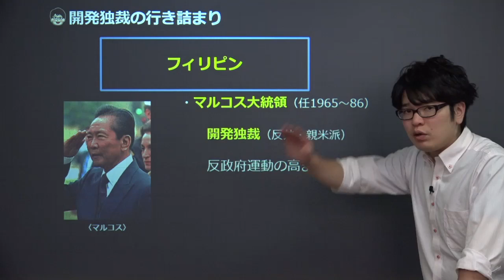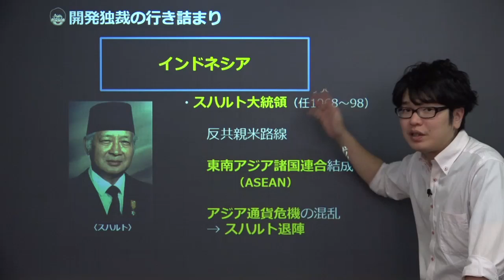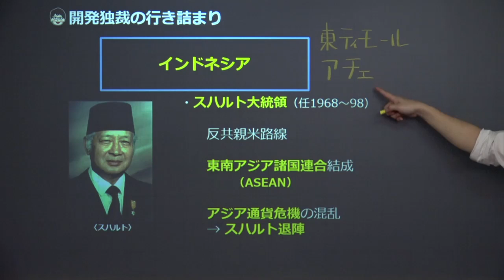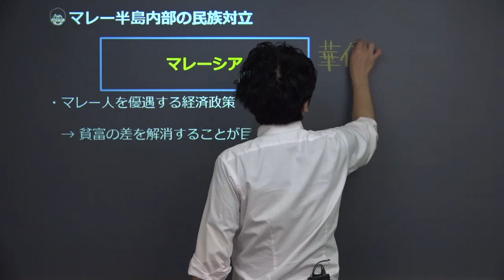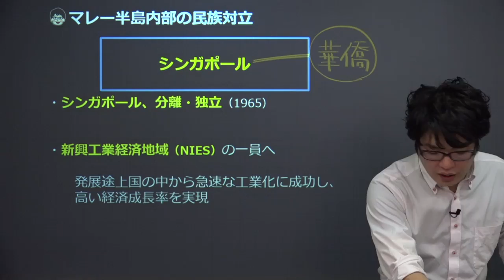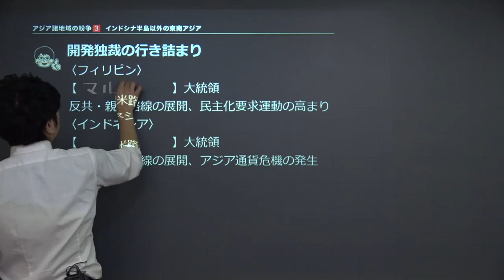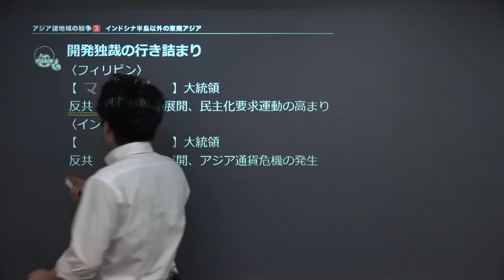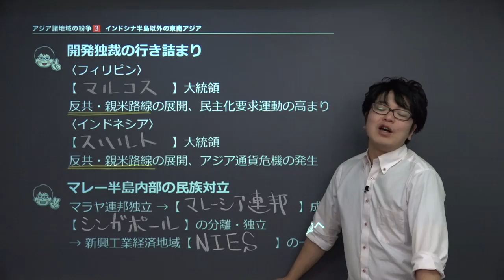【世界史】 アジアの紛争３ マレー半島と島嶼部 （１２分）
この映像授業では「【世界史】　アジアの紛争３　マレー半島と島嶼部」が約１２分で学べます。この授業のポイントは「①開発独裁の行き詰まり　フィリピン・インドネシアでみられた独裁の終焉　②マレー半島内部の民族対立　現地マレー人と華僑の対立」です。映像授業は、【今回のポイント】⇒【ポイント①】⇒【ポイント②】⇒【今回のまとめ】の順に見てください。